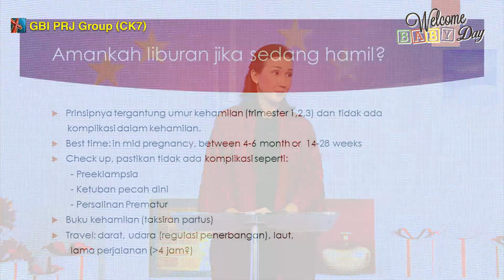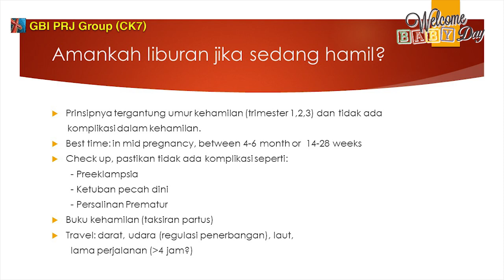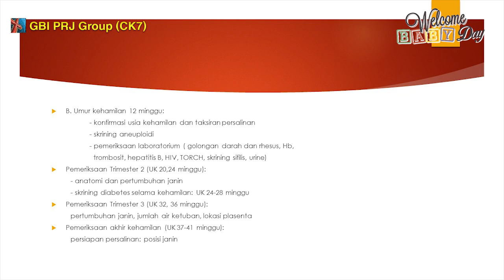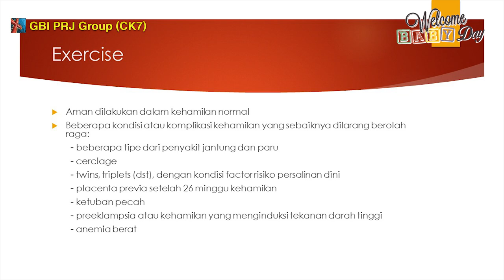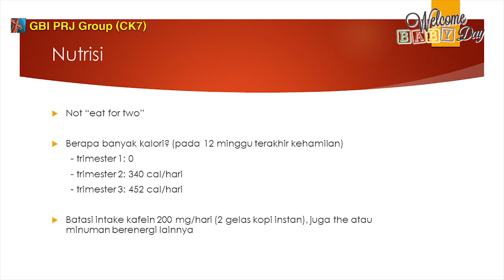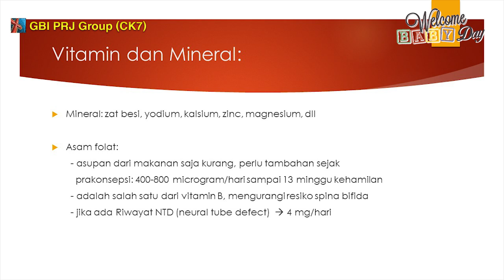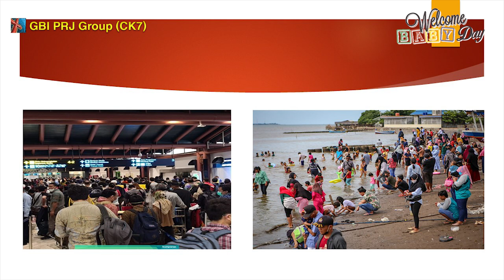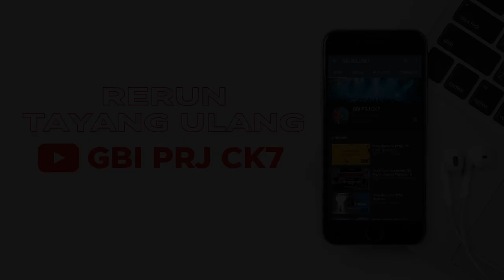Christmas & New Year Holiday During Pregnancy - dr. Alexandra Ridjab - WBD - 27 Desember 2020